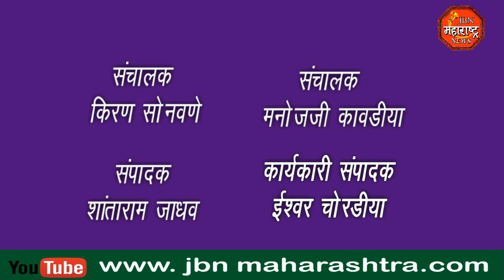मंत्री गिरीष महाजन यांनी लेझीम टाळ वाजवत गणेश विसर्जन मिरवणुकीत धरला ठेका